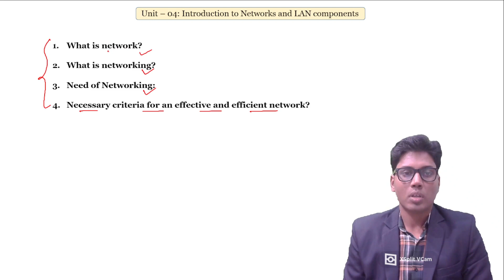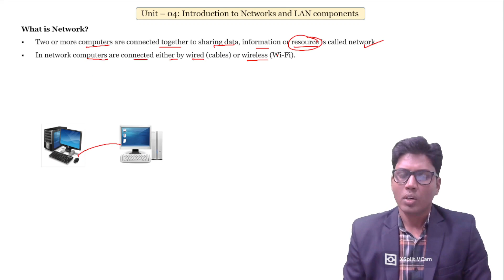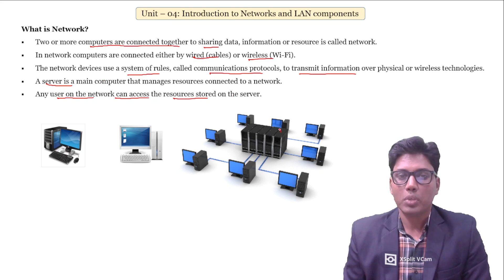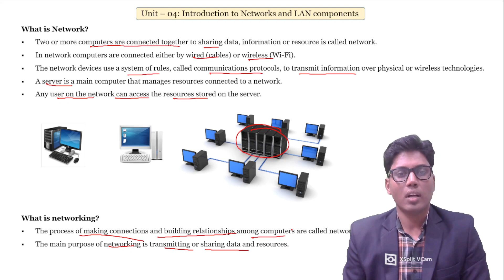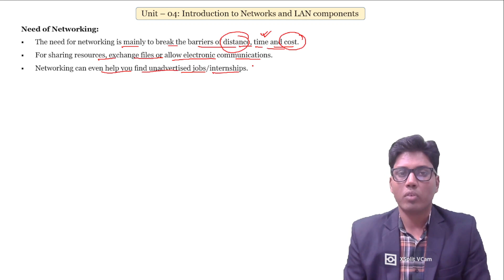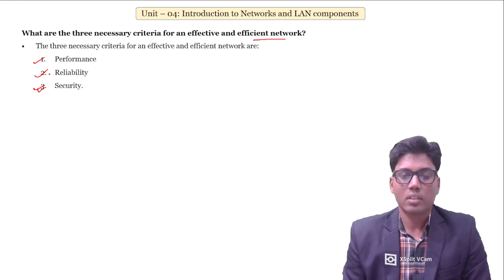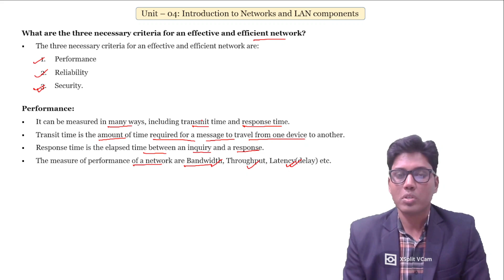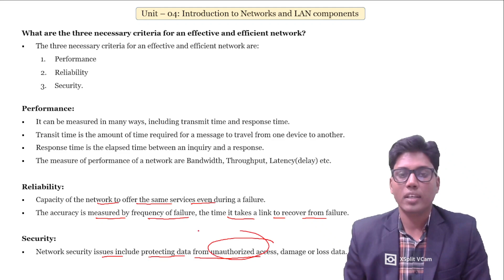What is Network? II Need of Networking II Necessary criteria for effective & efficient Network II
What is networking? II By : Alok Sir